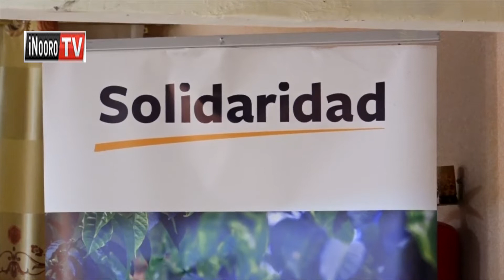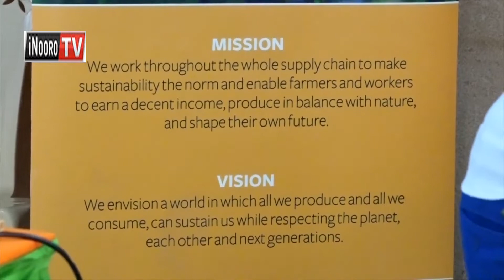Arĩmi gũthomithio cia kuongerera baida ũrĩmi-inĩ.